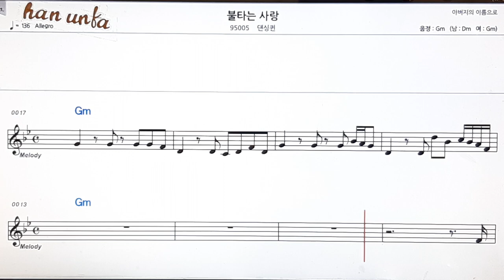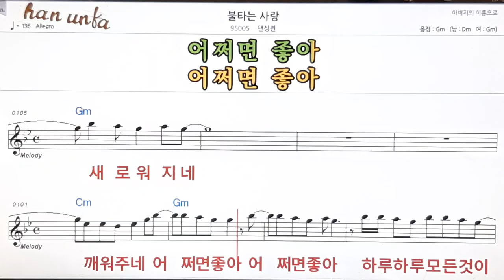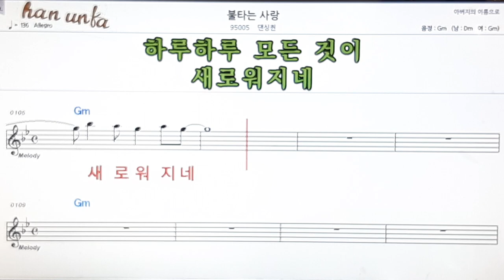불타는 사랑/댄싱퀸👍노래 반주, 코드 악보,가라오케💋Karaoke*Sheet Music*Chord*MR